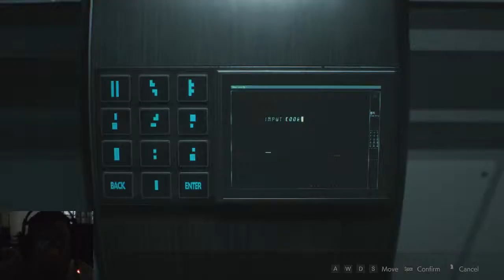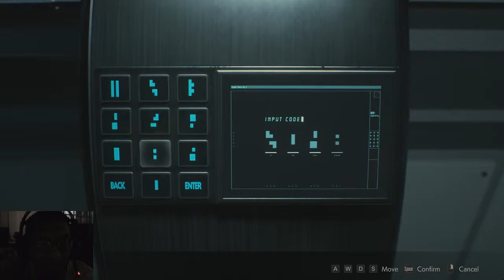เรสซิเดนต์ อีวิล/Resident Evil 2 Remake Claire B #18 - Find the Antiviral Agent (2/3)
Resident Evil 2 is a survival horror game developed and published by Capcom. It is a remake of the 1998 game Resident Evil 2.